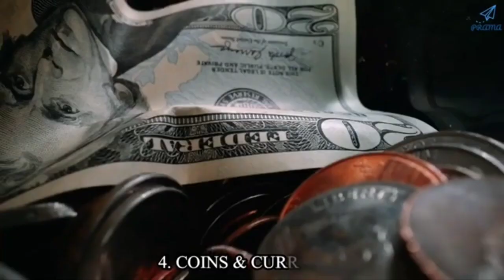ලෝකයේ හොදම චායාරූපය ගත් ගගන මෙන්ඩිස් පුංචි පුතා.. Gagana mendis / BBC wild life